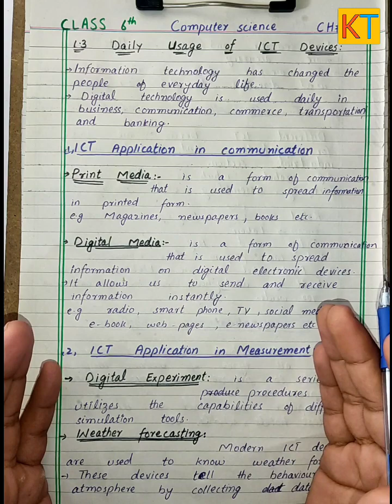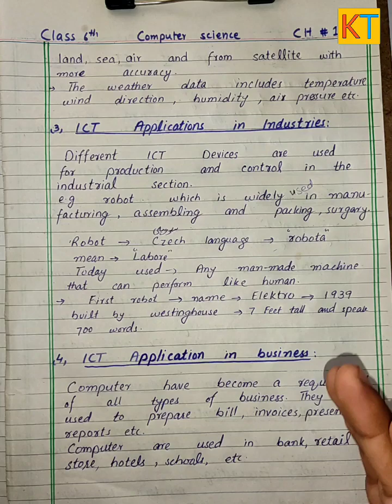Lec 04 || Ch 01 || Application of ICT || Class 6 Computer Science || new course kpktextbook.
(Khan Toturial)
In this video we'll learn about application of ICT in our daily life
class 6th
subject Computer Science
unit 01